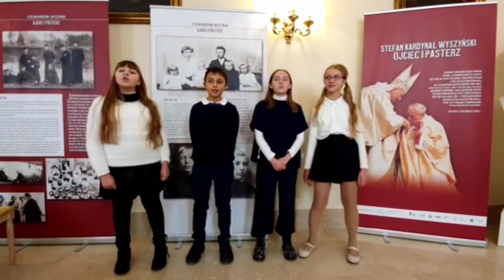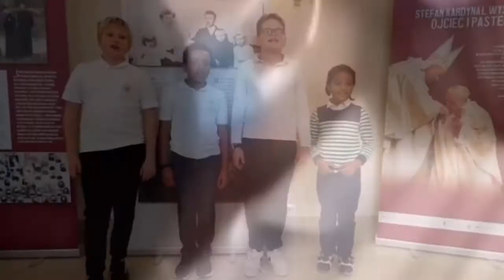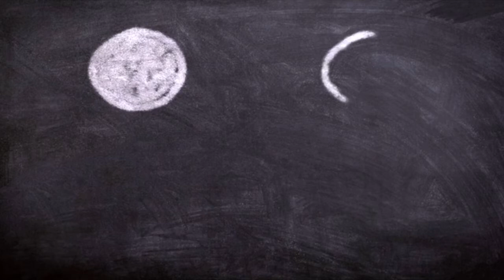Hymn szkoła Katolicka w Rzymie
Hymn Katolickiej Polskiej Szkoły Podstawowej w Rzymie "Z Janem Pawłem budujemy przyszłość swą" Hymn powstał na uroczystość nadania  Szkole Imienia Jana Pawła II 16 października 2021 r.
słowa i muzyka, opracowanie muzyczne, montaż video: s. Martyna Proszek. Sł.N.S.J.